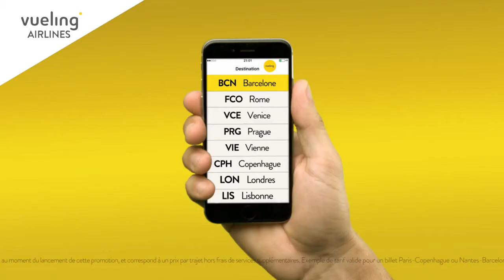Spot TV Vueling / Voix légère